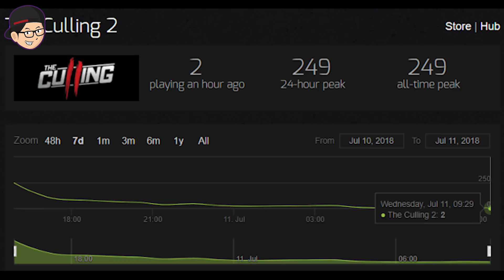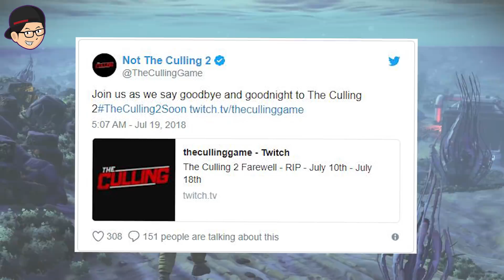Game Tergagal 2018, Tutup Ga Sampai Seminggu - The CULLING 2 | Lazy Talk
Inilah sebuah pembelajaran yang bisa kita ambil dari kasus kehancuran The Culling 2 yang tutup tidak sampai seminggu setelah tanggal perilisannya, bagaimana kasusnya? mari kita bahas bersama, ENJOY!!!